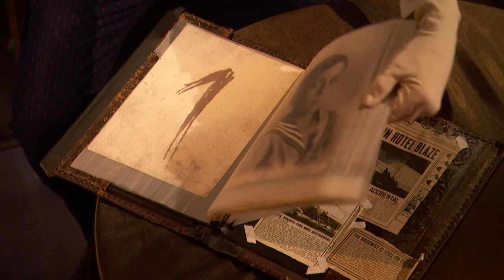Klek Entòs - America Got Talent - Quarterfinals - Klek Entos